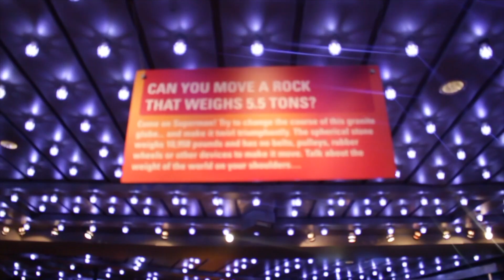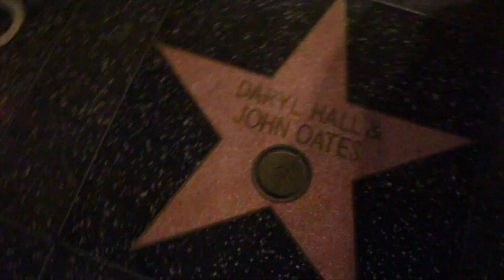California Dreaming ft Ignacio (Rare Species Spotted!!!!) | MikeLife Episode 011 pt 2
We spent three days in the desert with the nicest group of people...
I got sunburnt!